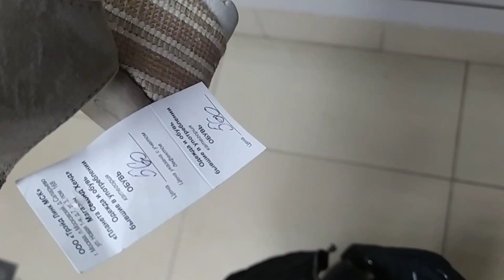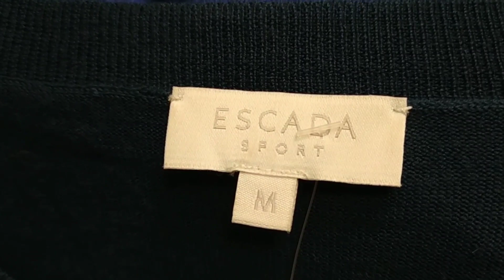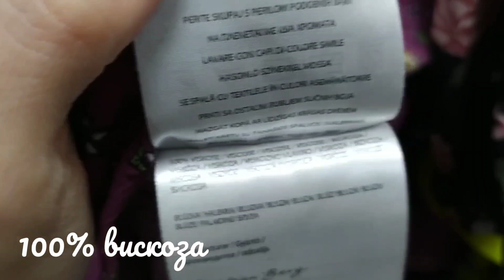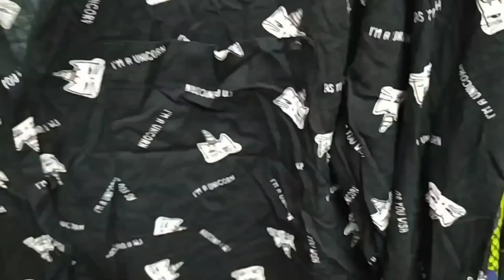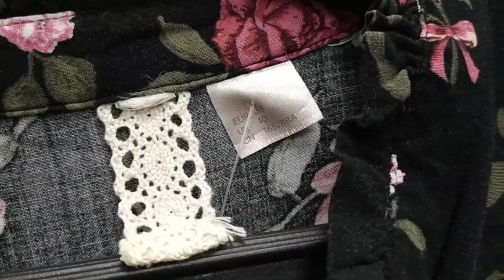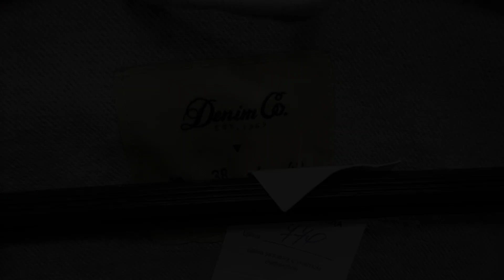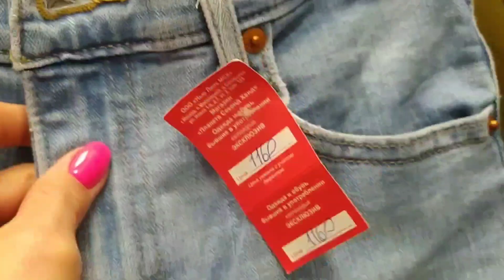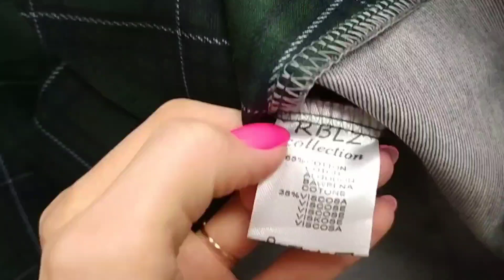СЕКОНД ХЕНД: Нашла LEVI'S, ESCADA, BENETTON... Влог из примерочной.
Сегодня в скидку 30% я нашла много брендовых вещей, но неочень актуальных. Но всё равно кое-что приобрела. Давайте посмотрим!